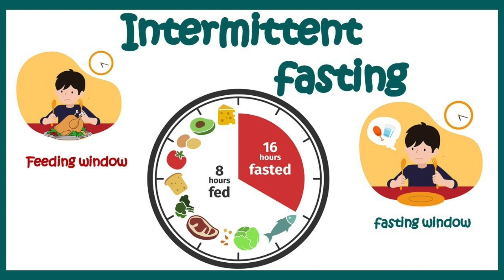WEIGHTLOSS TIPS FOR CALL CENTER & BPO EMPLOYEES ? || ANI RAY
365 DAYS SHREDDED BODY कैसे मेंटेन करें ? || ANI RAY

TIME CODES :-
0:00 - INTRO
0:56 - complete sleep cycle
1:50- do physical activity
2:20 - plan your meals
3:11 - avoid parties & alcohol
3:42 - meditation
4:13 - intermittent fasting
5:05 - switch your shift
5:35 - supplements for fatloss
MY SETUP:-
CAMERA A7S MARK3
LIGHT SET UP